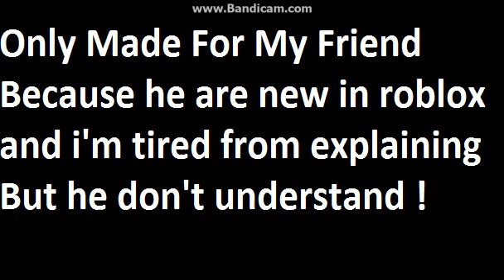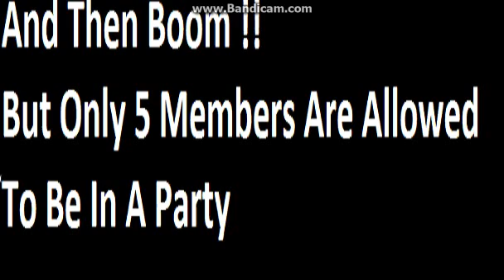How to make a Party Chat in ROBLOX!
I am not sure if this is supported for Mobile users and other devices as well.